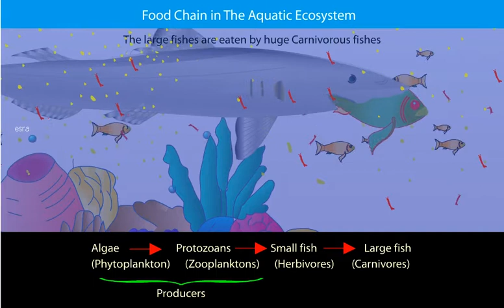FOOD CHAIN IN THE AQUATIC ECOSYSTEM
SMART CLASS CBSE ANIMATED TOPICS